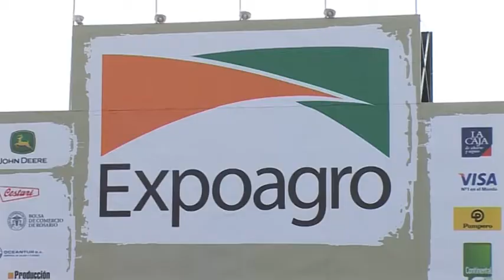Mauricio Macri firmó un convenio con el Intendente de Junín y recorrió la muestra Expoagro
Mauricio Macri visitó hoy la ciudad de Junín, donde firmó un convenio de cooperación con el intendente local, Mario Meoni, y recorrió la muestra Expoagro 2012.